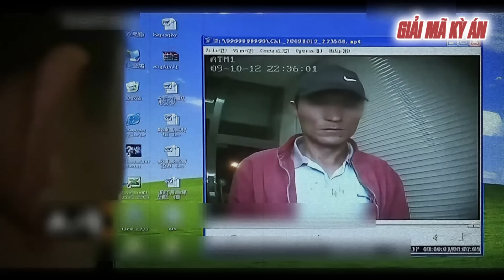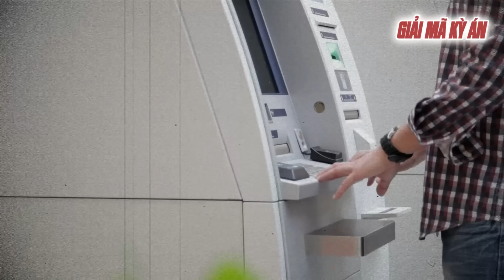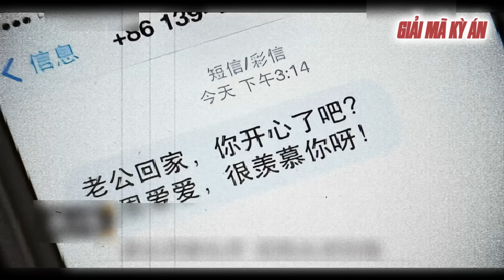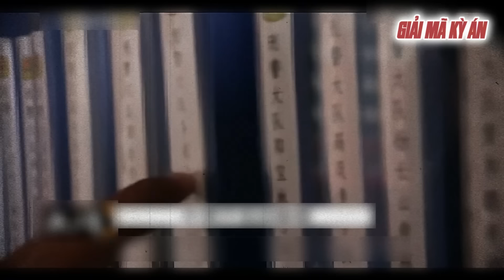Kỳ Án Trung Quốc | Căn Bệnh Tâm Thần Của Nhân Chứng Và Kế hoạch Đáng Sợ Phía Sau | Giải Mã Kỳ Án